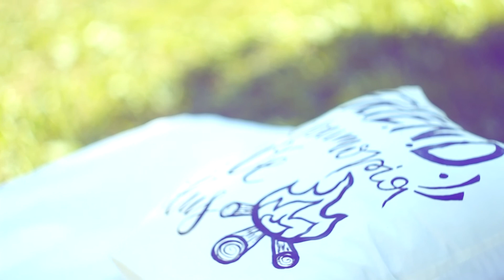ZminaCamp /Zmina2/Відео дня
Табір "Ми ПЛЮС" 2017
Відео дня(22/06)